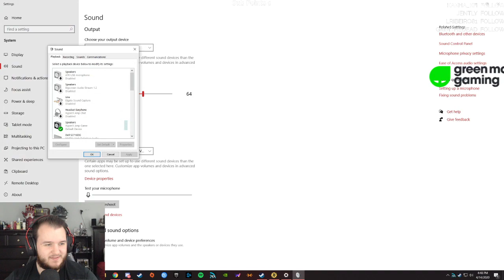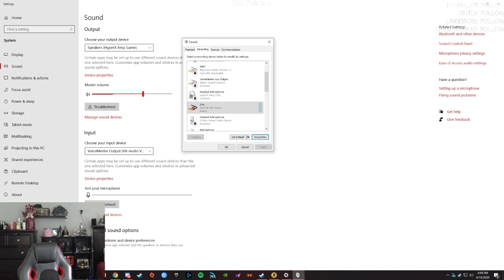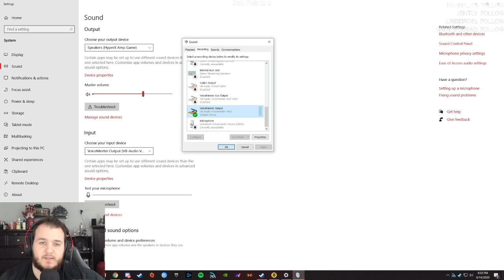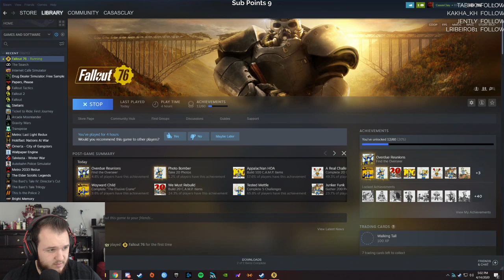Fallout 76: Wastelanders Update - Let's Play - Part 5